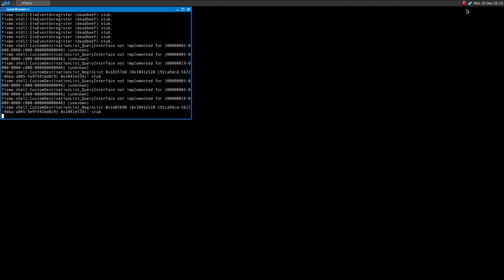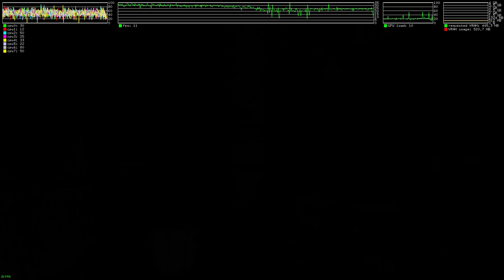Batman: Arkham City ·· Test#4 ·· Linux + Wine Gallium Nine ·· some drops and a crash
Anyway the game eventually crashes.
the fps are more stable without recording

16GB Ram DDR3-1600 cl9
ASRock Fatal1ty p67 Performance
Shitty HDD